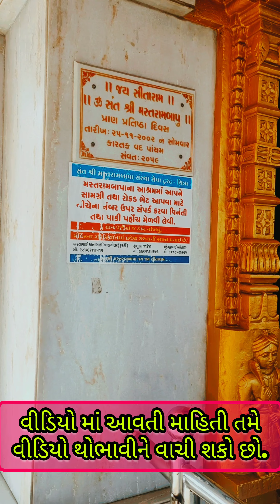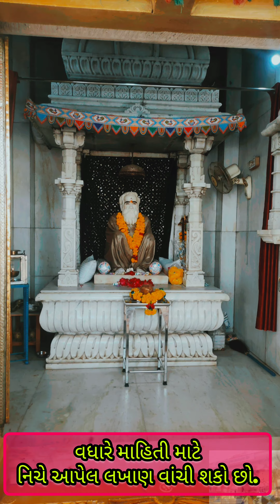મસ્તરામ બાપુ મંદિર ભાવનગર 🌺🙏 |Maataram Mandir Bhavnagar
મસ્તરામ બાપુ મંદિર ભાવનગર 🌺😊🌺🙏

〽️હેલ્લો 🤞ભાવનગરવાસીઓ  હું છું ભાવલો 👤 ને આ છે આપણી એકમાત્ર ભાવનગર ધાર્મિક સ્થળ અને મંદિર માટે ની યુટ્યુબ ચેનલ📺
જોવા મળશે તમને અહી અવનવા મંદિર🏕️ ના વિડિયો (vLog) અને ઘરે બેઠા તમે કરી શકશો તમારા આરાધ્યા માતાજી ભગવાન ના દર્શન 🌺🙏

〽️આ વીડિયો માં આપડે જોશું ભીડભંજન મહાદેવ મંદિર નો વીડિયો ને ત્યાં સ્થિત માતાજી & ભગવાન 🙏🙏🙏

〽️કઈ  માહિતી આપવી હોય કે કોઈ ઈશ્યૂ હોય તો અમને નીચેના એકાઉન્ટ થી કૃપા કરી સંપર્ક કરવો અમે સહયોગ આપવા તત્પર હાજર છીએ. 🤞🤞